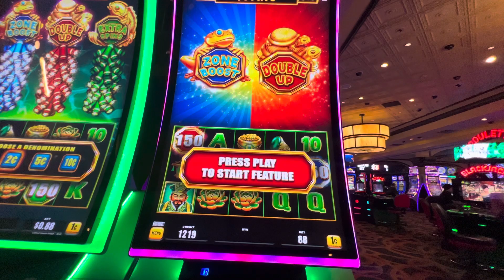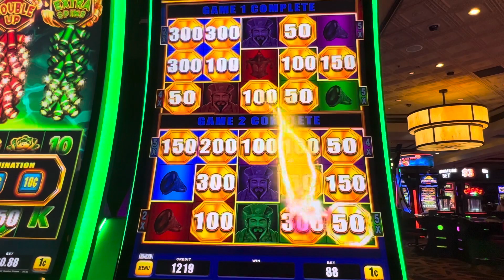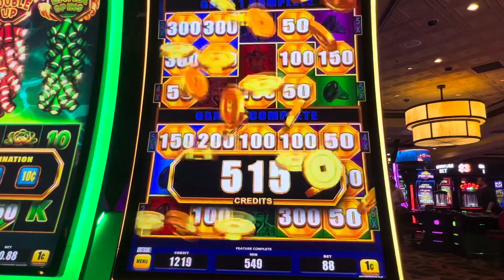Zone Boost and Double up Bonus Action Las Vegas Strip Nevada 2024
Silver Sevens Hotel and Casino Las Vegas Nevada 2024 slots Low Stakes gambling